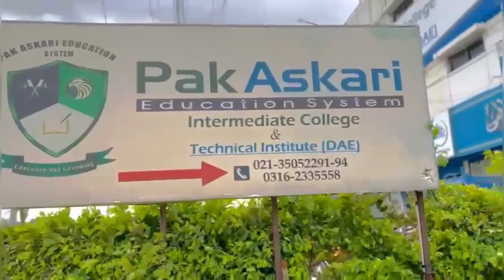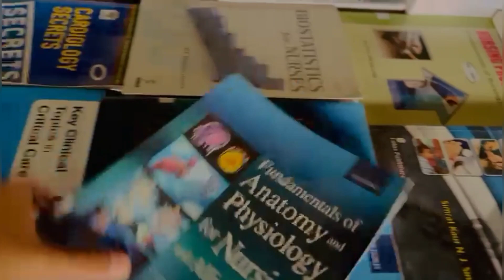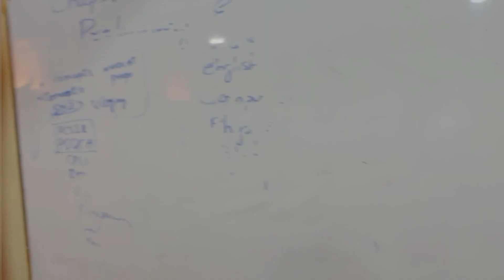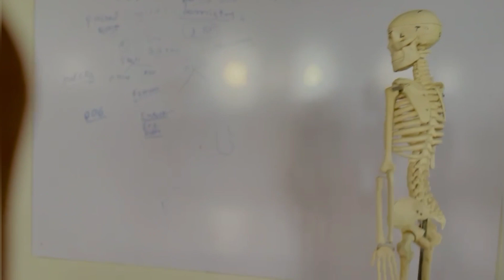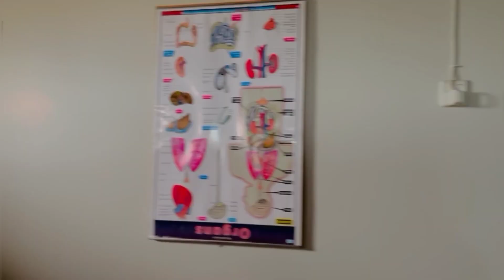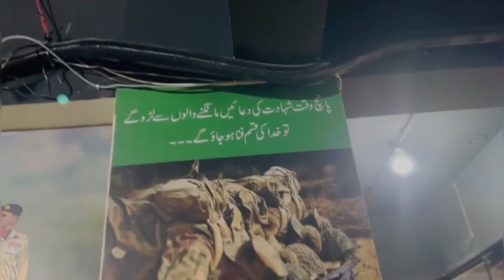OUR COLLEGE VLOG 😎 | Vlog # 02 | Hasnain Shah || Hasnain Shah Vlogs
Our College Vlog | College Vlog || Hasnain Shah || Hasnain Shah Vlogs

hey_its_hasnainshah_
basharat.maaz.78